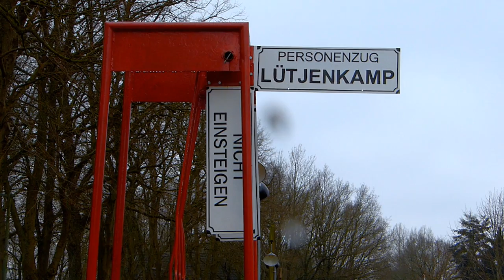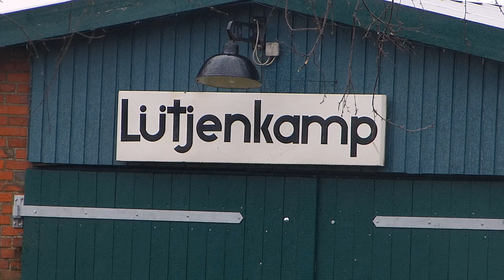Und Ostern dampft die Feldbahn...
In den Jahren 2012 und 2014 verschlug es mich Ostern zum Eiersuchen nach Niedersachsen, ins Deutsche Feld- und Kleinbahnmuseum Deinste.

Eier habe ich zwar auch gefunden, viel wichtiger waren für mich aber die Züge auf der nur 1,2 km langen Feldbahnstrecke. Insbesondere die kleine Henschel-Dampflok hat es mir angetan!